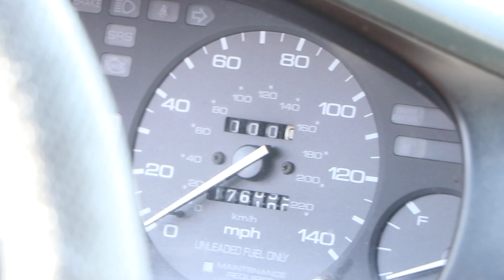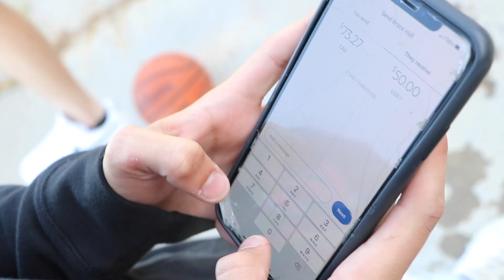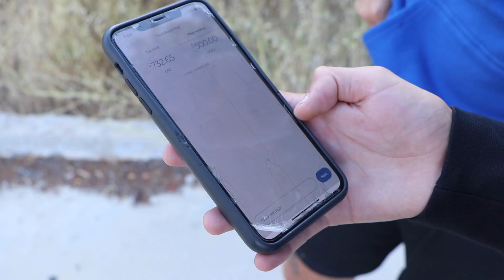My GirlFriend Gets Her First Tattoo!!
Shit is unreal. Been dreaming of this moment since I was 13. Everyone that help makes this possible, shoutout you.

Edited by JROD: @officialjrod